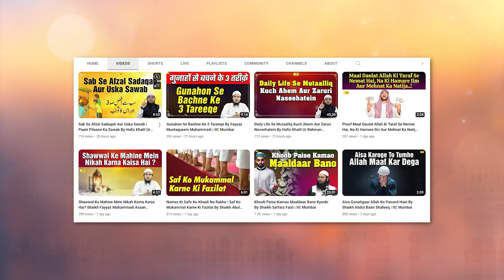Safaai Deendaari Ka Hisaa Hai-Ganda Rehna Imaan Ki Nishani Nahi By Shaikh Abdus Shakoor Madani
Bank Account Details:
ILM FOUNDATION
ICICI Bank
Savings account
IFSC CODE-ICIC0001028

Safaai Deendaari Ka Hisaa Hai-Ganda Rehna Imaan Ki Nishani Nahi By Shaikh Abdus Shakoor Madani | IIC Mumbai